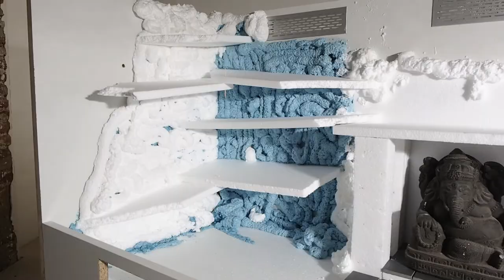Leopardgecko Terrarium bauen Part 1 | CapCobi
Hey Leute!

Ich baue ein Wüsten-Terrarium für meine Leopardgeckos :)
In dem Video seht ihr detailiert was ich gemacht habe.
Ich hoffe ihr könnt euch das ein oder andere abschauen und euch inspirieren lassen. Lasst mir gerne eure Meinung da. :)

Teil 1 ist der Grundaufbau mit Styropor und Bauschaum

Styroporplatten:
Weiß:
Schwarz:
Für den Bau in Glasterrarien cool:

Die Wurzeln findet man im Aqua oder Terraristik-Store.

PU Schaum:
Diesen SCHWARZEN PU Schaum werde ich noch ausprobieren:

Lüftungsgitter (Achtung!: da muss noch ein Netz rein. Sonst brechen Futtertiere aus):
Netz aus Edelstahl:

Voll und Abtönfarbe z.B.:

Spielzeuglack:
(Achtet immer auf DIN EN 71.3)

Fassungen (Möglichkeit Kabel im Terarrium zu führen)
Trixie 76108 Set Keramikfassung

Kabel oben rausgehend:

Lucky Reptile Halogen Sun Mini Doppelpack - 35 W

Kabelkanäle z.B.:

Exo Terra Höhle für Reptilien, im Azteken Style

Exo Terra Wassernapf, im Azteken Style

Mein komplettes Werkzeug ist von Stanley:

Mein Dreh Eqiupment:
Kamera:
Olympus M1 Mark III